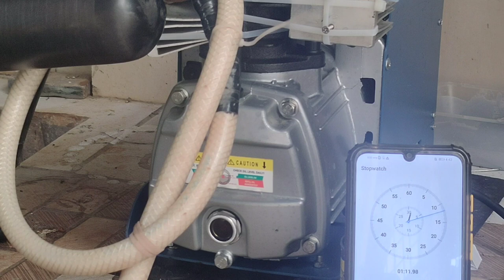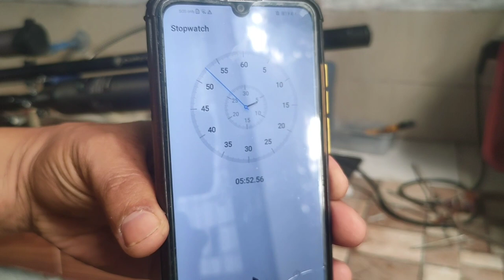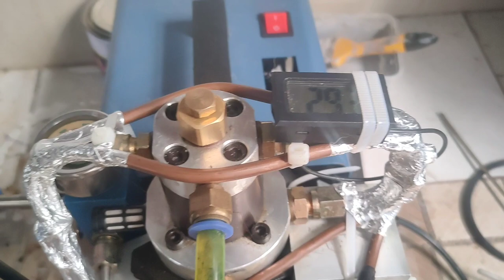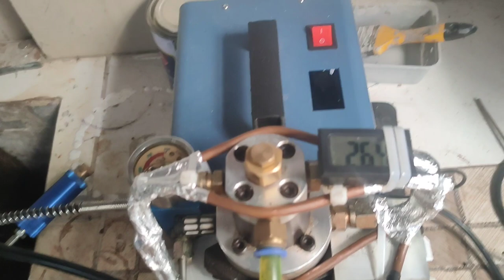PCP Airgun electric compressor modified (cheapest version)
Modified high pressure compressor for PCP airguns
Cooling system modified
tips and maintenance